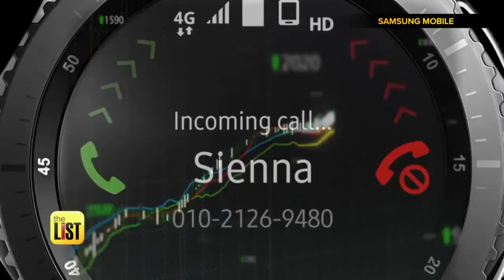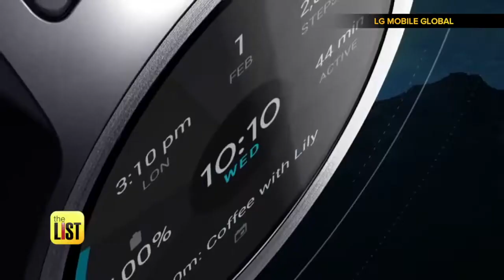The Top 3 Most Intelligent Smartwatches of 2017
It tells time, searches the internet and washes your clothes – Well, maybe not that last one, but smartwatch sales have almost doubled from 2016 to 2017. What started out as fitness trackers are now the ultimate smartphone accessory. Jared Cotter has the top three intelligent timepieces to set your life by.